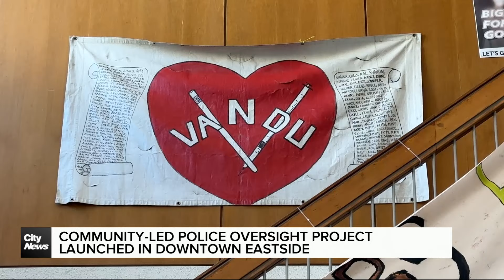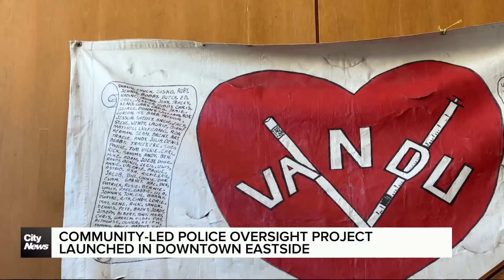Vancouver’s Downtown Eastside community launches police oversight project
The Vancouver Area Network of Drug Users is launching a community-led police oversight project, where members of the Downtown Eastside can report negative experiences with Vancouver Police.